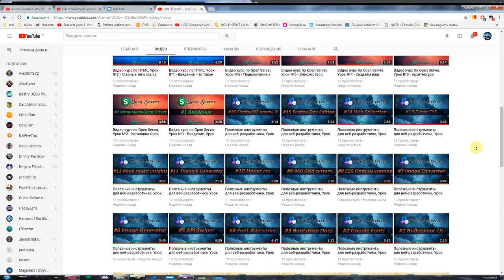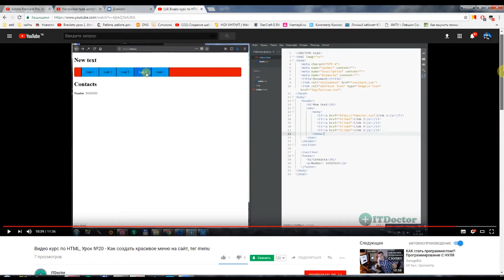#28 Форматирование текста в HTML, тег b em i tt u del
Форматирование текста в HTML, тег b em i tt u del. В этом видео уроке я расскажу вам о том как форматировать текст на языке HTML с помощью тегов b, i, em, tt, u и del. Сделаем жирный шрифт, курсивный шрифт, машинный шрифт, подчеркнутый текст и перечеркнутый текст на html.